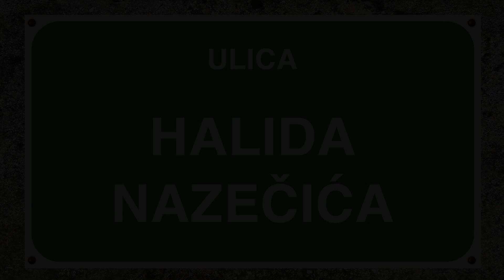ULICA HALIDA NAZEČIĆA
Ova  ulica - stepenište nalazi se na desnoj strani Miljacke, u mjesnom području “Marijin dvor - Crni vrh”. Proteže se od Kranjčevićeve, do Kalemove.
Halid Nazečić je ubijen 1945. godine u Luburića vili u Sarajevu, nakon što je pokušao atentat na Maksa Luburića, zloglasnog ustaškog funkcionera.

This street – staircase is located on the right side of the Miljacka River, in the local community of Marijin dvor - Crni vrh. It stretches from Kranjčevićeva to Kalemova streets.
Halid Nazečić was killed in 1945 in Luburića Vila in Sarajevo, after his attempt to assassinate Maks Luburić, notorious Ustasha official.